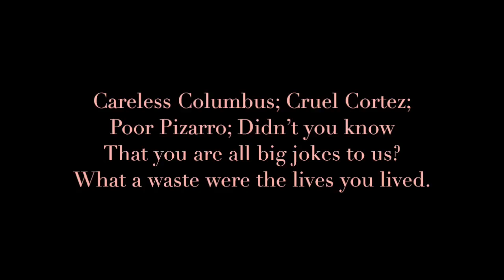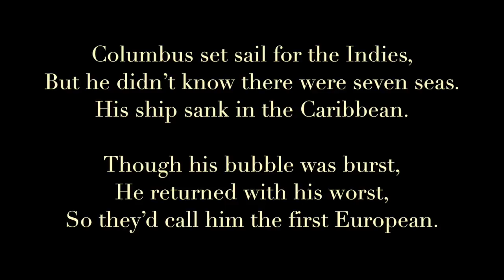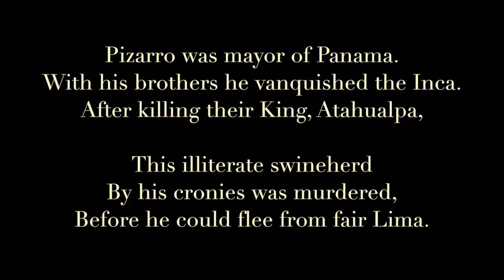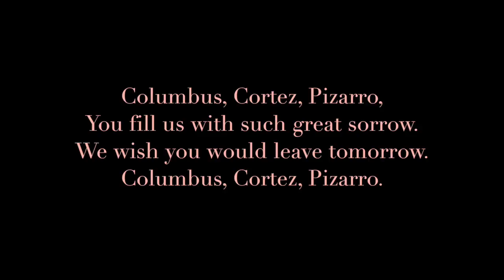Colon, Cortes, Pizarro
This is the third version of my song about three conquistadors that came to the Americas. I wrote it for my 5th Grade program "We Are America."